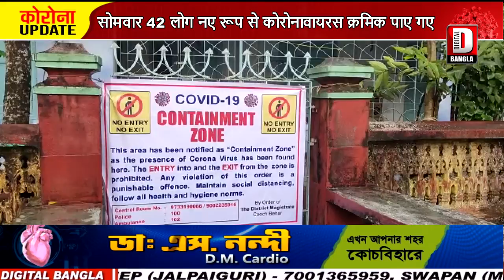सोमवार 42 लोग नए रूप से कोरोनावायरस क्रमिक पाए गए...